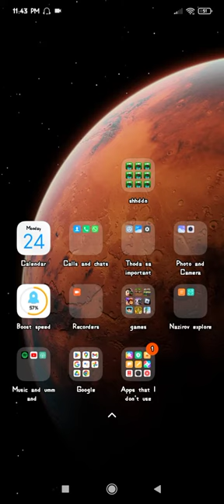Making a small room for furnace,blast furnace and smoker